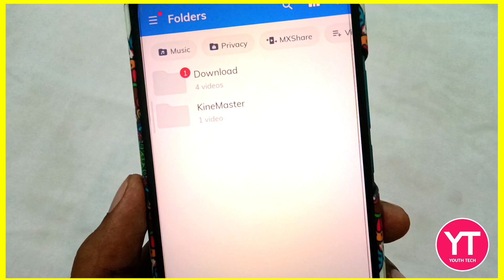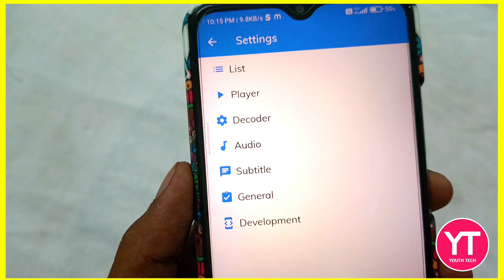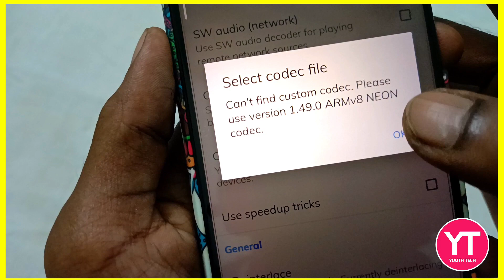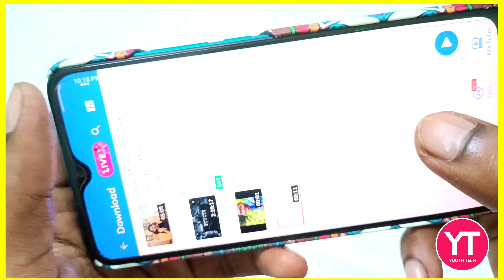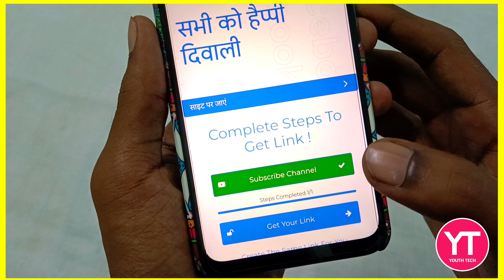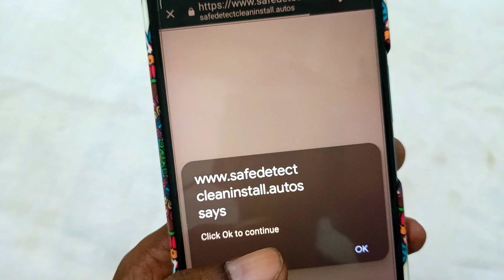1.49.0 ARMv8 NEON Codec || EAC3 audio not supported Mx Player | custom codec 1.49.0 arm v8 neon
1.49.0 ARMv8 NEON Codec || EAC3 audio not supported Mx Player | custom codec 1.49.0 arm v8 neon

1.49.0 codec | Mx Player EAC3 Audio Format Not Supported | 100% Fix Problem Solve

FIX MX Player Eac3 Audio Not Supported this audio format is not supported MX player 2022

This audio format EAC3 is not supported Custom codec 1.49.0 Permanent Solution || Fix Problem Solve

Your Solve Queries:
How to Fix EAC3 No Support Issue? As I was saying, many users often see an error message 'EAC3 Audio format is not supported' while watching their favorite videos. EAC3 format is Enhanced AC-3 format for audio. Removing custom codec from MX Player makes it difficult for AC-types files to stream. It means, no EAC3 codec file is present to support the audios. To fix this issue, the user can download the MX player custom codec zip files.
You can get direct codec files here. Below are the custom codec pack links where you will get zip and APK files.

1.49.0 codec
1.49.0 armv7 neon
1.49.0 armv8 neon
1.49.0 armv8 neon codec
mx player eac3 audio
mx player 1.49.0 codec download
mx player 1.49.0 armv8 neon codec
mx player eac3 not supported mx player
mx player 1.49.0 codec armv8 neon codec for mx player 1.44.0
armv8 neon codec for mx player
mx player ac3,mx player eac3 audio not supported
mx player eac3 audio not supported 1.41.2
mx aio zip download new
custom codec for mx player 1.41.2 download custom codec for mx player
how to download custom codec for mx player 1.41.2
mx player audio settings mx player audio not supported
mx player 1.44.0 codec
mx player 1.44.0 codec download
mx player 1.44.0 armv8 neon codec
eac3 audio mx player
mx player eac3 audio not supported mx player
this audio format eac3 is not supported mx player mx player audio codec eac3
new codec for mx
1)how to solve mx player audio problem
malayalam
2) how to solve mx player audio problem tamil
3) how to solve mx player audio problem
4) how to solve mx player audio problem 5) how to solve audio format eac3 not supported
in mx player in tamil
6) how to solve audio problem in mx player
7) how to solve audio format eac3 not supported
in mx player
8) eac3 not supported mx player tamil 9) mx player format eac3 not supported
10) mx player me movie nahi chal raha hai
11) eac3 not supported mx player hindi 12) mx player me movie ka sound nahi aa raha hai
13) mx player audio not supported
14) mx player video codec not supported
15) this audio format is not supported mx player
16) this audio format eac3 is not supported mx
player